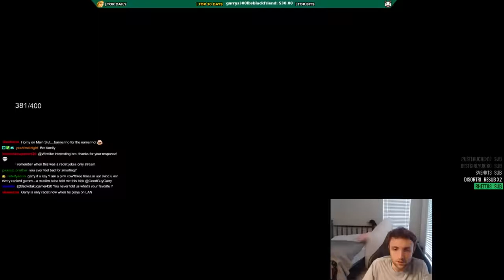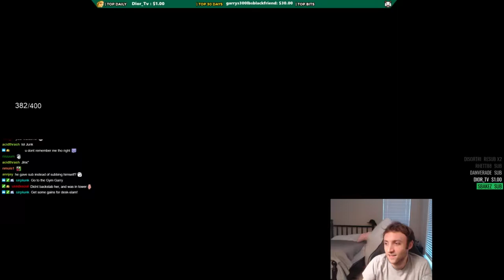GoodGuyGarry | SHACO vs KHA'ZIX | SHACO Jungle | Good Guy Garry FULL Gameplay | Patch 8.18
If you would like to see the recordings of your favorite streamer games on our channel, write about it in the comments.

We apologize for the problems with the sound in some videos. Twitch and YouTube block the music according to the rights holder's requirements therefore and block all videos. To show the streamer games, we have to delete the sound along with the sounds from the game and the voice of the streamer itself. We are looking for ways to remove music without other sounds. If you know the way then we will be happy with any help